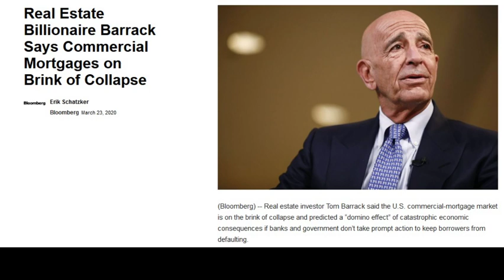Vortex Doom Loop Far From Over: Next Shoe To Drop? Commercial Real Estate Defaults?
Today, the Cheesecake Factory told landlords across the country that it won’t be able to pay rent on April 1.

A few days ago, billionaire real estate investor Tom Barrack said that commercial mortgages are on the brink of collapse

Which banks have the largest commercial real estate loan books?

Here's a list of Bank Holding Companies with the Largest Commercial Real Estate Loan Portfolios

Send Bitcoin to: 1N5iDrazojYX5rWxmoyp982RDXJzJrFoPC
Send Ethereum (ETH) to: 0x748dD59fA5d5dF80E8C0038DD4F60DAb810fe61a
Send Litecoin to: MW7g44j5FX9CYEkvfPvxsW5dFjHY84yup4
Send DASH to: XuEEhWptwf1XxP2nFYQxmBfBBJYehqRoBJ
Send Zcash (ZEC) to: t1MGcxyWpiH6JeyF9nnWHw9poRpvTW4PT6S
Send Bitcoin Cash (BCH) to: qr7mp7f053rwnpxalxljl3f9x5tulzv53ya88d7wch